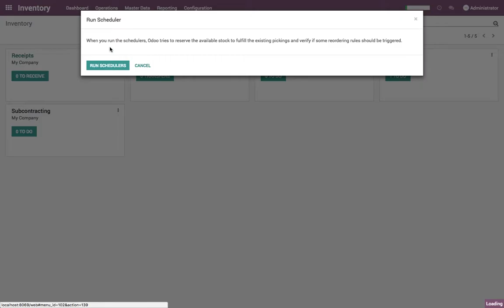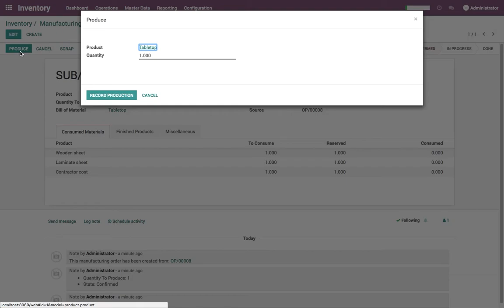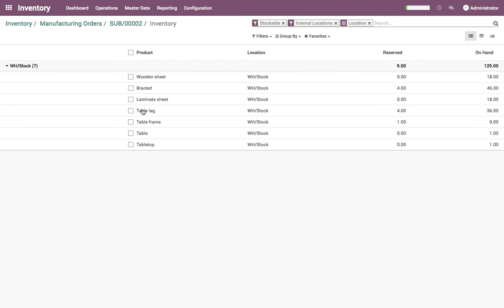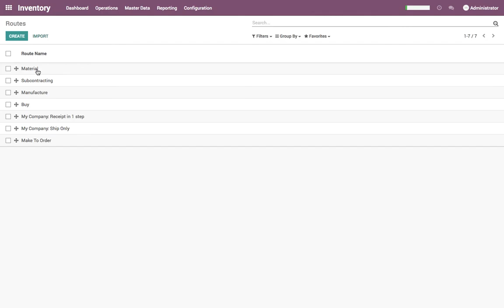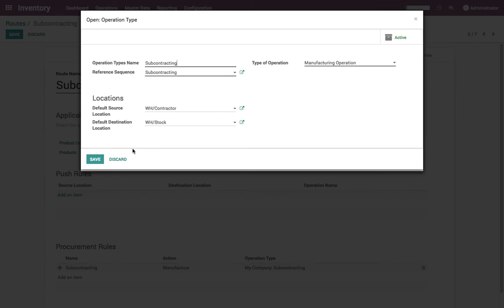Setup subcontracting in manufacturing process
Most manufacturing companies outsource some part of the job contracting work to other manufacturing companies to get the best expertise methodology and resource to produce the world class product (i.e Most reputed companies smart phones are assembled in China is the best example of the subcontracting)